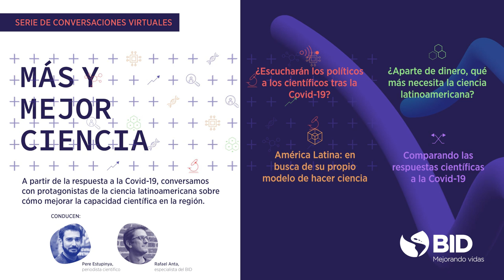Más y Mejor Ciencia: ¿Escucharán los políticos a los científicos tras la Covid-19?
El Banco Interamericano de Desarrollo te presenta una conversación con prestigiosos científicos y científicas de América Latina implicados directamente en la respuesta a la Covid-19. No hablaremos sobre las novedades del coronavirus, sino de cómo mejorar la capacidad científica en los países de la región. En la primera serie de Más y Mejor Ciencia: ¿Escucharán los políticos a los científicos tras la Covid-19? contamos como invitado con Rafael Radi, Presidente de la Academia Nacional de Ciencias de Uruguay y condujo la conversación Pere Estupinya, periodista y divulgador científico y Rafael Anta, especialista en ciencia y tecnología del BID.